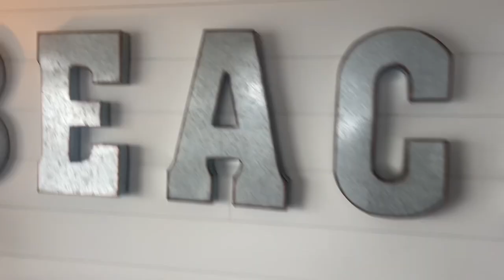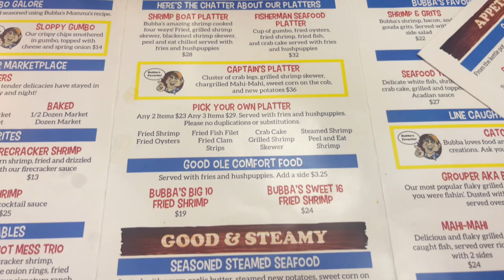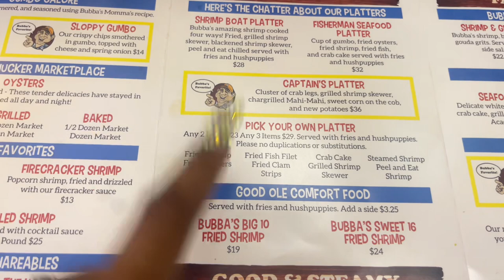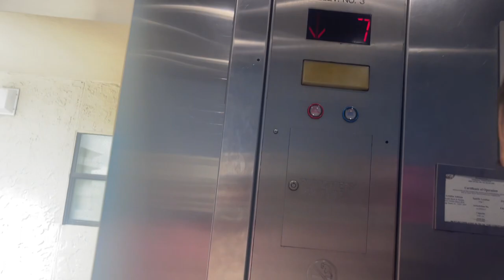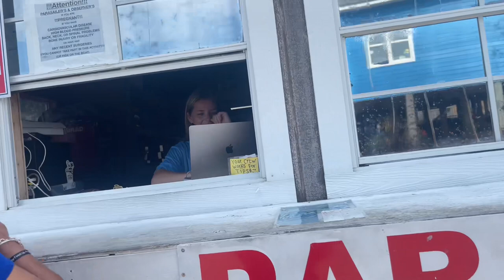VACATION VLOG | ORANGE BEACH, ALABAMA 💕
Heyy My Luvs 💕

If you would like to see more of me, make sure you follow me on all social media platforms 💘